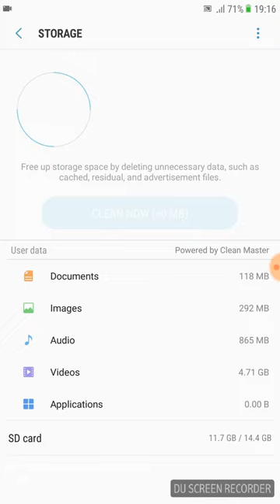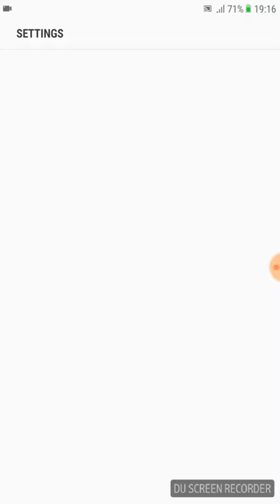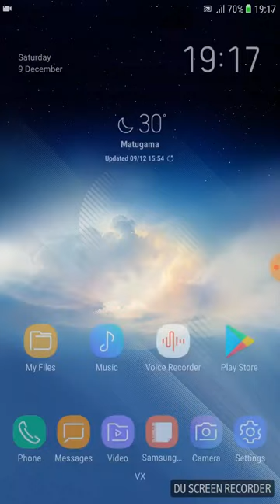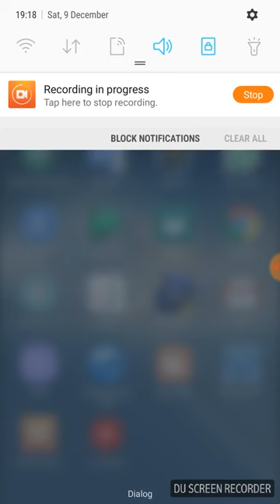Samsung Galaxy Note 8 ROM Ported For Galaxy S4 - July 2018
The Rom Is Bugless, You Should'nt Get Any Error While Installing The Rom, Everything Is Working Perfectly.✌

download link-

And U Don't Need Odin Just Flash The Rom Via Recovery